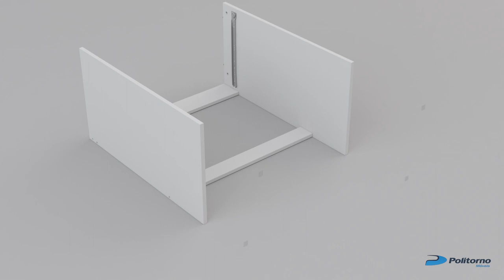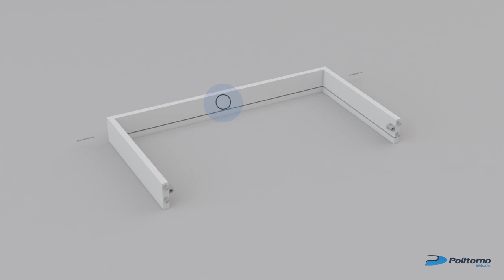170430 - Penteadeira KANSAS (Polimont) | POLITORNO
Aprenda a montar os móveis Politorno com o POLIMONT!

Todos os produtos da Politorno são vendidos desmontados, porém se você não tem conhecimento sobre montagem de móveis ou fica inseguro em interpretar um manual técnico, não precisa se preocupar, pois o Polimont foi criado para ser a solução para isso!
São vídeos que demonstram todo o processo de montagem dos móveis da Politorno de uma forma bem fácil de entender.

Você está assistindo ao vídeo com todo o passo-a-passo da montagem do produto. Para assistir aos vídeos dos principais acessórios que acompanham o produto, acesse

Este produto é vendido exclusivamente no mercado externo. Quer saber mais sobre este produto? Acesse

x